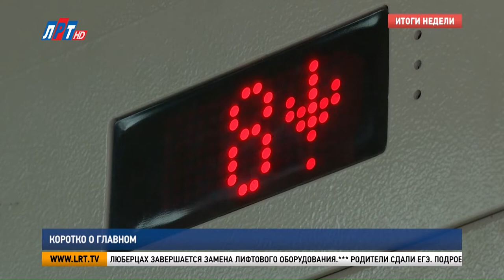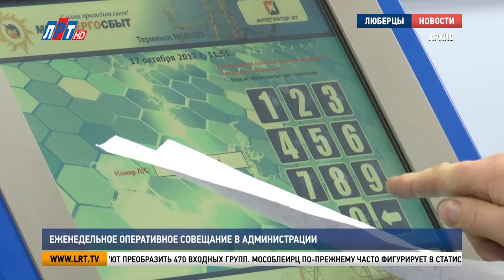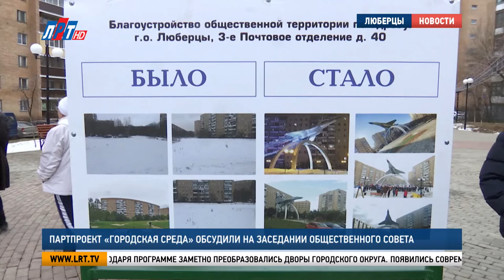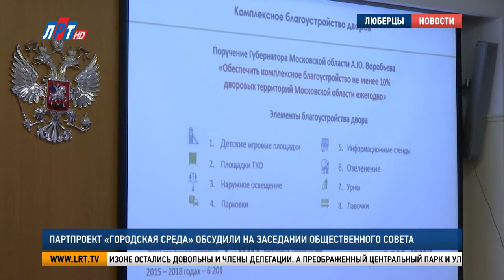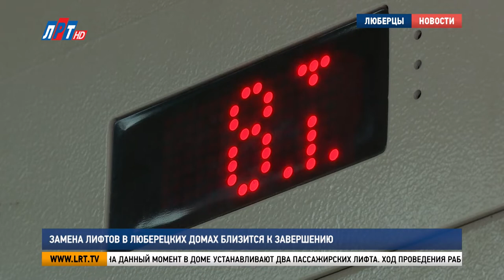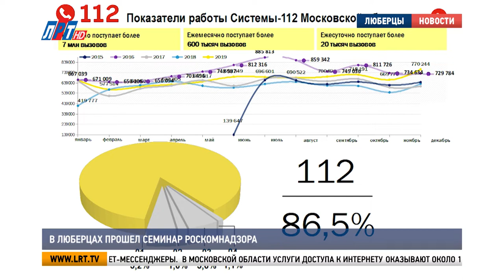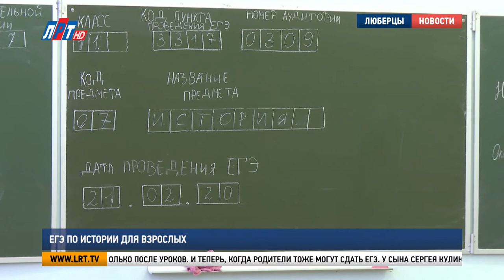Итоги недели за 29 февраля 2020 г.